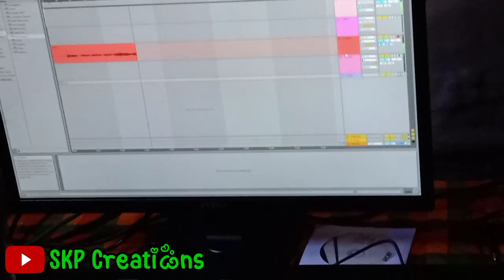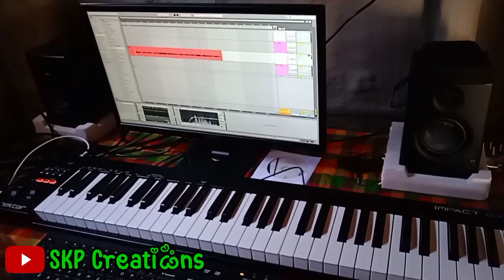Daoharu Basumatary ni Music Studio Gwdan,,//SKP Creations//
Daoharu Basumatary ni Music Studio Gwdan,,